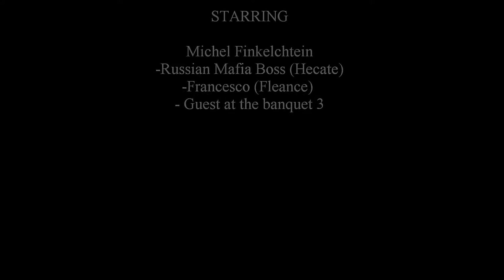Guiseppe's Downfall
The Godfather - Macbeth recreation.